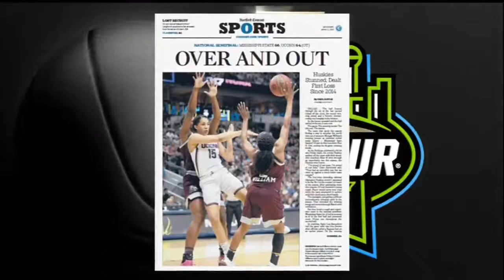4/2/17 - Mississippi State vs South Carolina - WBB